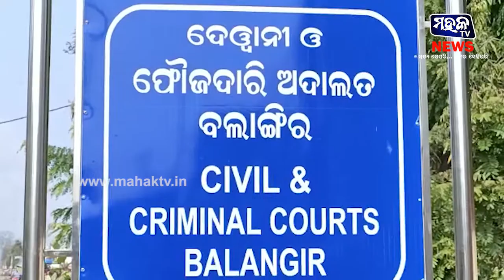ବଲାଙ୍ଗୀର : ଜିଲ୍ଲା ଓକିଲ ସଂଘର କର୍ମକର୍ତ୍ତା ନିର୍ବାଚନ ଏବଂ ସାଧାରଣ ସଭା ଅନୁଷ୍ଠିତ